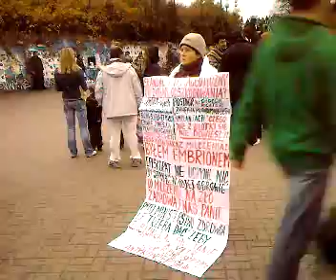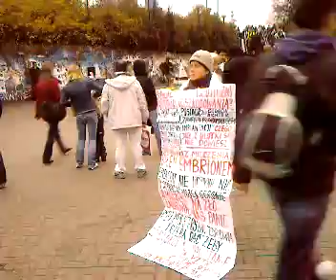Protestantka.mp4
Minął przeszło rok. 29 X 2008 przed stacją Metro Centrum w Warszawie.